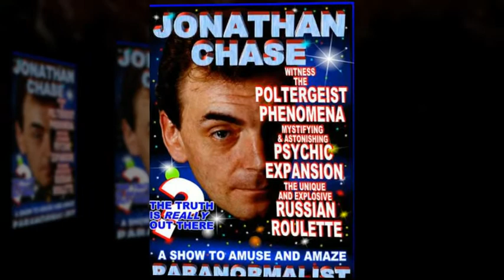the hypnotist early years video hq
JonChase youtube channel the early years were in the 80's so the hypnosis and the hypnotised peoples clothing was of the times. The compliation runs up to the present day though. Enjoy